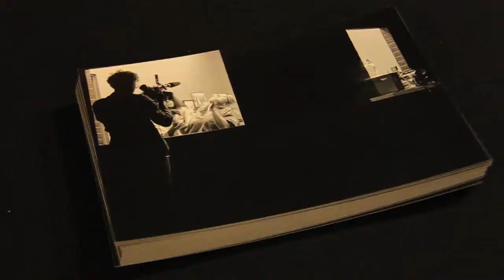Jay Scheib's The Disinherited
The AMC Empire 25 | January 8, 15, and 22, 2014
The Disinherited is a real-time feature film shot with footage from a live performance at The Kitchen. Director Jay Scheib films the live theater performance from the stage, and the film is edited in real time and simulcast to AMC Empire 25. The Disinherited is adapted from Anton Chekhov's first full-length play, Platonov, which chronicles an emotionally bankrupt society of anti-heroes who are losing their loves, homes and perhaps even their humanity. In an unprecedented experiment, the performance is simultaneously realized as both a live play and a feature film, having its debut in Times Square for three showings only.
A Jay Scheib & Co. Production produced by ArKtype/Thomas O. Kriegsmann

Video by Ryan Moritz for @TSqArts